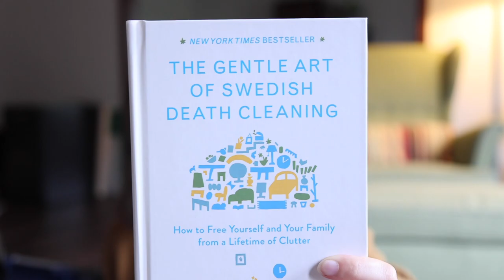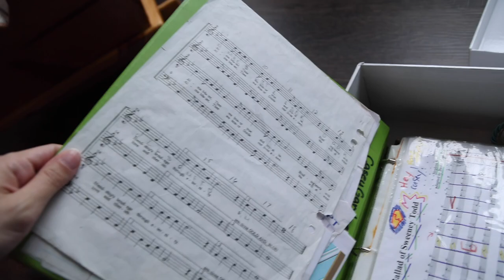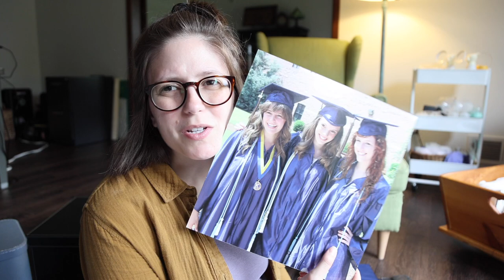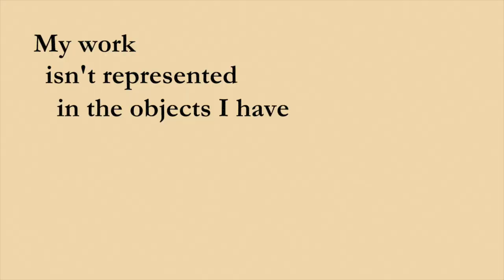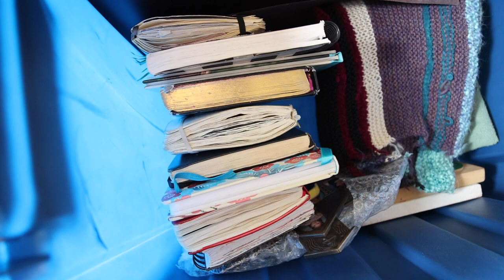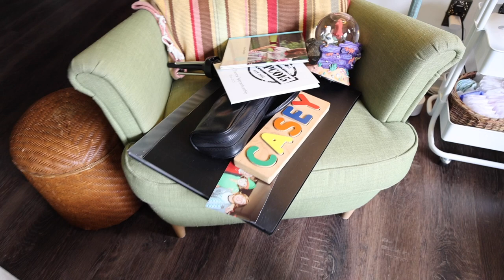*Just for Me Box* from Swedish Death Cleaning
It's time to get ready to die.

Just kidding! But today I manage to do a fun activity from The Gentle Art of Swedish Death Cleaning called the ~Just for Me~ box.

Follow along as I go through a bunch of early life (what others would call) junk and make sure I'm losing the stuff that means nothing and honoring the things that are special to just me.

Here is the link to the book if you want a deeper dive and your library doesn't have it!

(no, I support small booksellers on this channel. No amazon links here!)